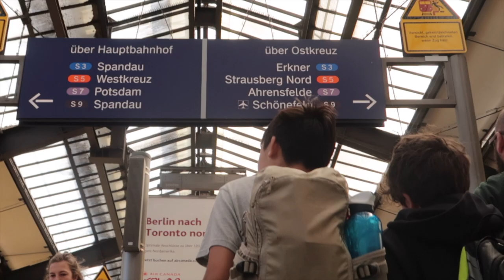The Flash of a Second | Cinematic Travel Film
Produced: 2019
Depicting the enigmatic, fast-paced modern-day Berlin and Krakow.

Hi! My name is Jolene Ren. I am an amateur filmmaker that has been creating for the past 5 years! I currently create short promotional videos for The Global Summit as a volunteer intern. For personal projects, I enjoy documenting my interactions with interesting locations and people through cinematic video essays.

Editing software: Final Cut Pro X, Adobe Premiere and After Effects
Gear: Canon G7X Mark II, iPhone (nothing fancy here, I'm basic)